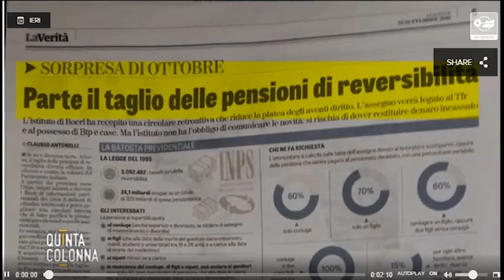Simonetti, la Lega presserà l'Inps per cancellare la circolare contro le pensioni di reversibilità